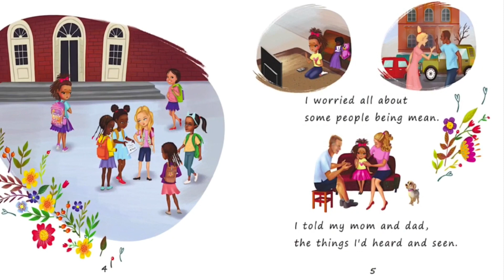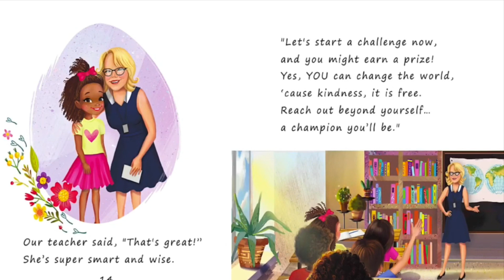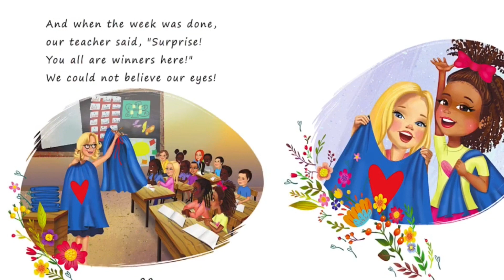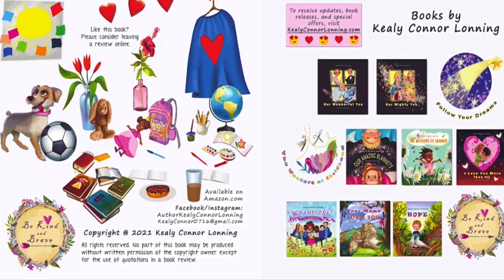CHAMPIONS OF KINDNESS By Kealy Conner Lonning & Lora Look : kids book read aloud